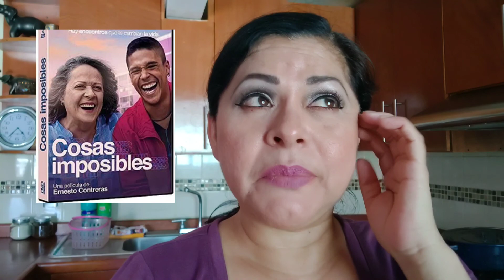Segunda dosis de la vacuna de mi hijo + Limpieza de mi cocina ☺️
🌺🌺Bienvenidos a mi canal, mis aventuras como mamá, como ama de casa, como esposa, como cocinera (amo cocinar), como ser humano y sobretodo como mujer, te los comparto, mi día a día en esta bella vida te los comparto, divirtamonos juntos 😊😊😊🌺🌺

y en mi  Tik Tok : @ lilianamarr20